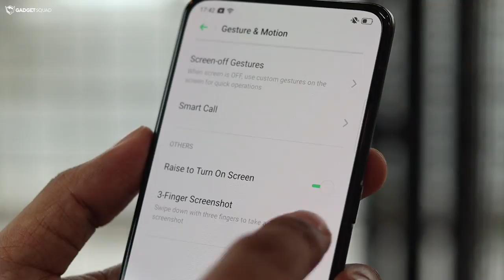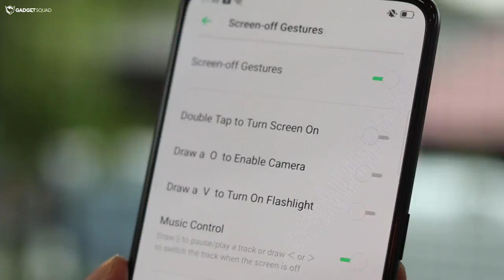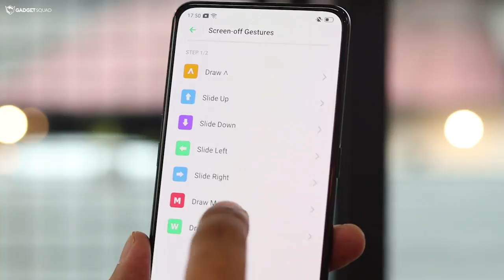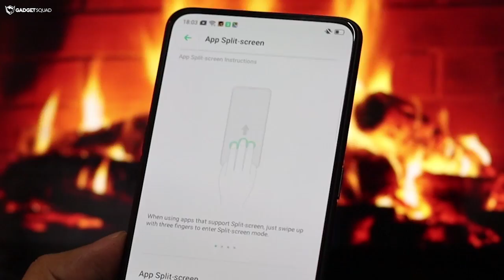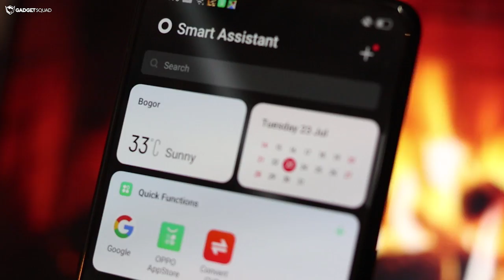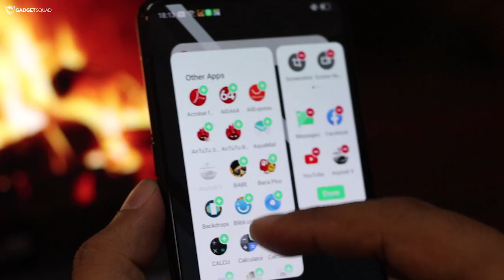Fitur Tersembunyi OPPO Reno Yang Harus Diketahui Sebelum Beli !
The Music I use:
- Around The Sea by Scandinavianz
- Moving On by MBB, Jonas Schmidt